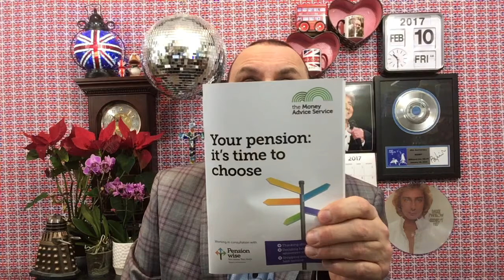United Kingdom Talk Friday 10th February 2017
Birthday messages at the end of today's show for : Steve, Brian, Reece, Hayley , Garri , Rob , Leon , Simon, Mark , Selalu & Matt.

Poor little niece Tracey Clifford in hospital.
Have you got a KODI box ?
Poor congratulations for Adam Tubero the plumber.
Special pants.
The submarines are all out of service. Should we be worried ?
It's great to resign.
Back dimples. Just £4,900.
Jeans with elasticated waist.
People are not watching the drag shows.
How much for a days worth of television ?
Is it a dirt track ?
Pension choices. Very complicated.